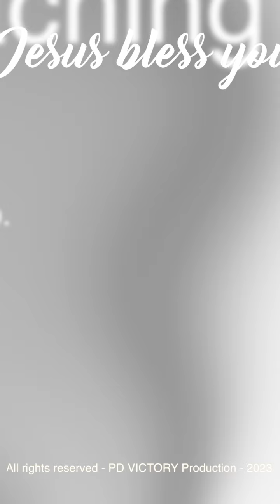DITINDAS TIDAK TERJEPIT | Ev. Elly Kurniawati | IG Live | 02 Okt 2023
Sharing firman oleh Ev. Elly Kurniawati via IG Live, tgl. 02 Oktober 2023.